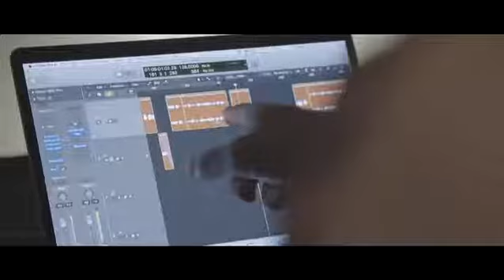Garmiani Feat Julimar Santos Fogo Krazy Rhythm 2017 Terror Jungle Mix